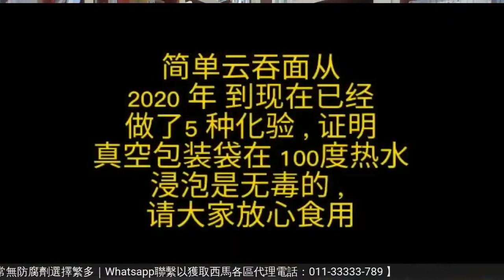慕尤丁戰鬥態勢及阿查麗娜終當官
【直播贊助：简单云吞面 JD wan tan Mee｜家裡吃酒店級美食｜解凍弄熱即食｜不出門在家抗疫首選｜強力推薦泰國肉碎飯｜肉碎海鮮泡飯｜還有更多簡單易食美食｜煮食方便經典口味｜健康好食美味非常｜無防腐劑選擇繁多｜Whatsapp聯繫以獲取西馬各區代理電話： /